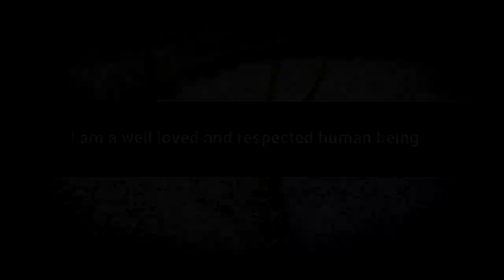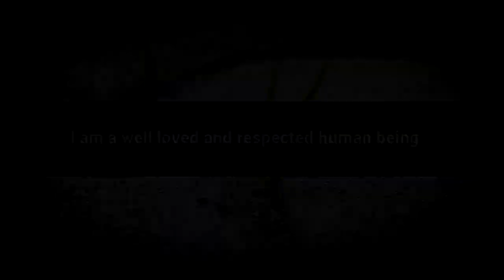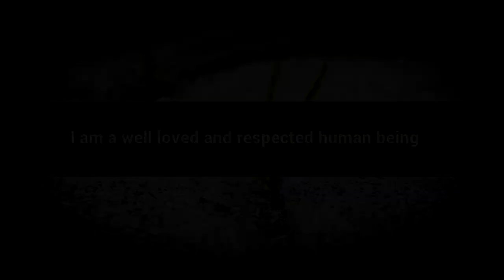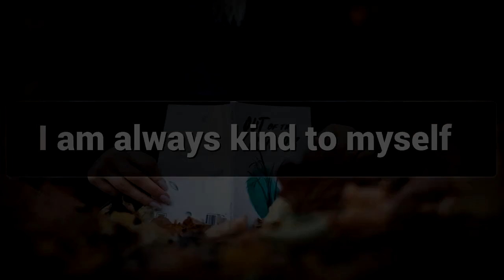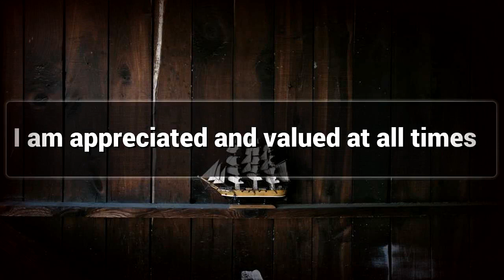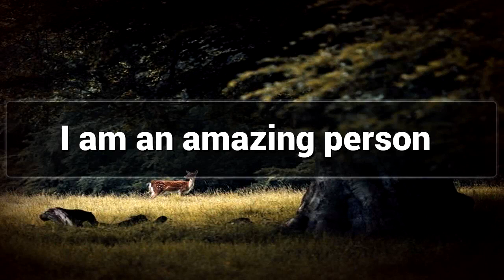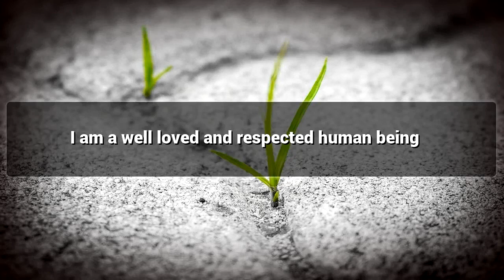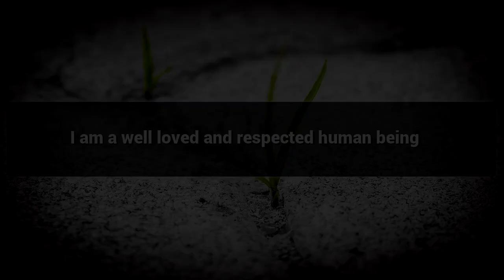Self Admiration affirmations mp3 music audio - Law of attraction - Hypnosis - Subliminal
Positive Affirmations for Self Admiration

Self Admiration makes us feel appreciated and valued all times, Watch This video for Self Admiration